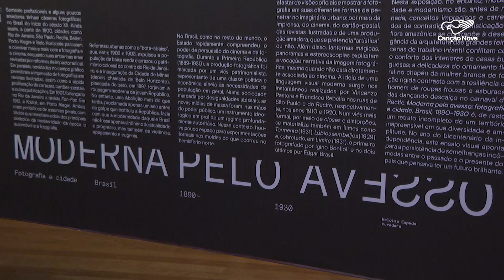Exposição mostra fotos e filmes da época da Primeira República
E a República é tema de uma exposição em cartaz na Avenida Paulista, aqui em São Paulo. A mostra é de graça! E os visitantes podem ver fotos e filmes produzidos no Brasil no período conhecido como Primeira República, entre os anos de 1890 e 1930.

Reportagem de Aline ImercioImagens de Rafael Tedesco, Maria Clara Villas E Acervo IMS

Deus abençoe!